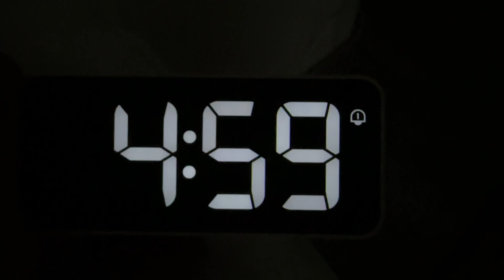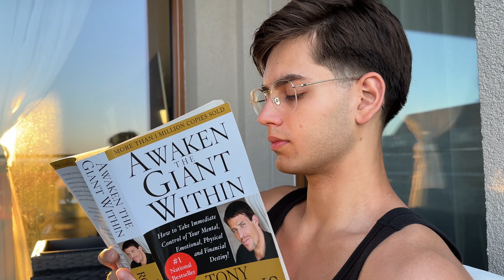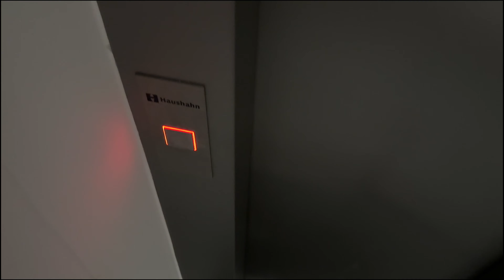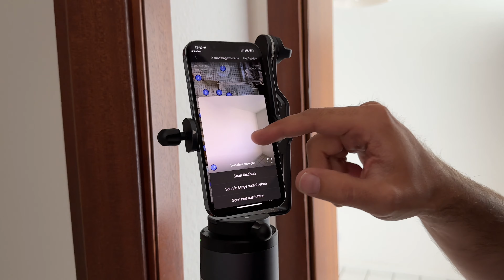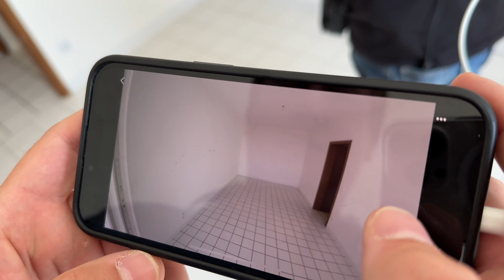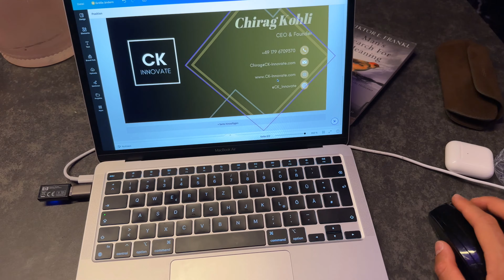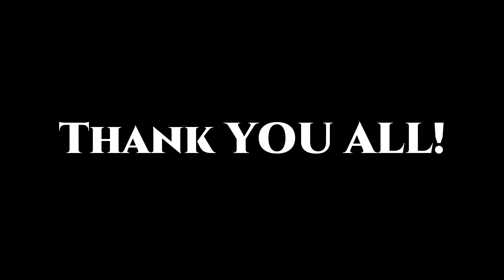Day in the Life of a Young Entrepreneur – The REAL Routine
✖️ How I Make 4-Figures A Month By Creating Content On Social Media (10$ Masterclass)

🎥 The most consistent and predictable way to get to $10k/month? Starting with Content Creation. Here I breakdown why

This time I showed you almost every Second of what a day in my life looks like, facing ups and downs on this Journey, been transparent with what I go through, hope to be able to inspire few out there, keep in mind, you can do it, no matter what.